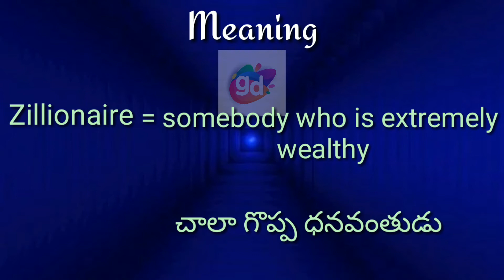Zillionaire Meaning with Pronunciation||Googul Dictionary